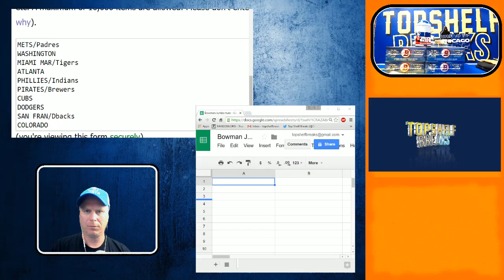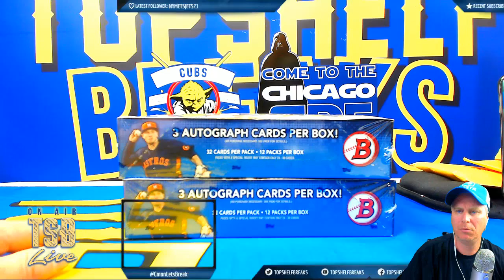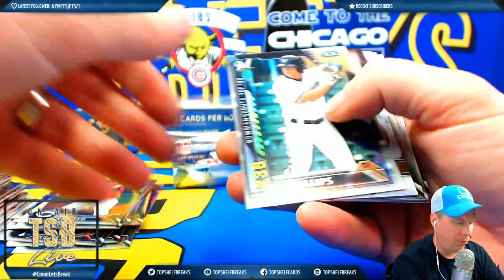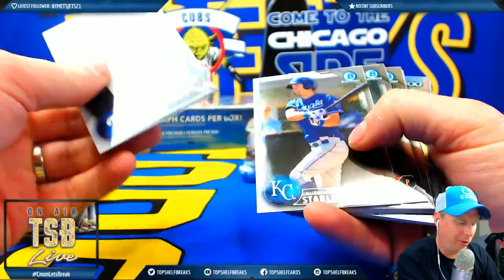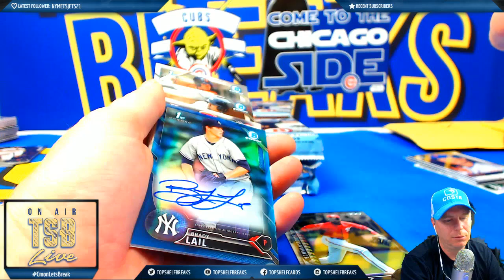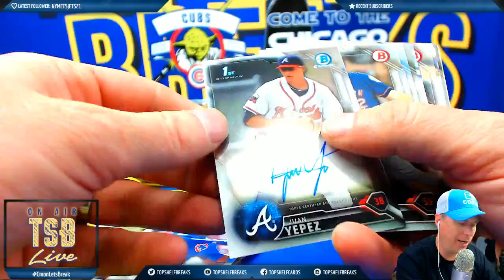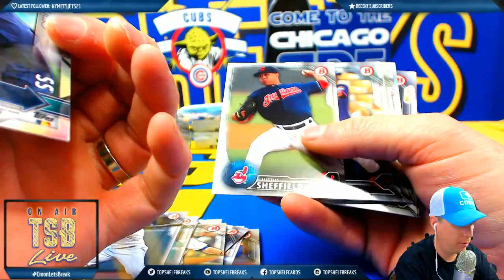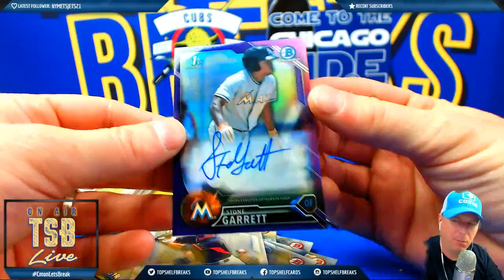Bowman Jumbo dual Box Tues